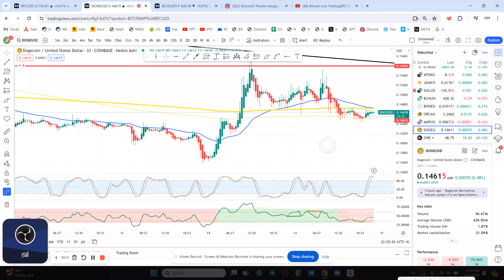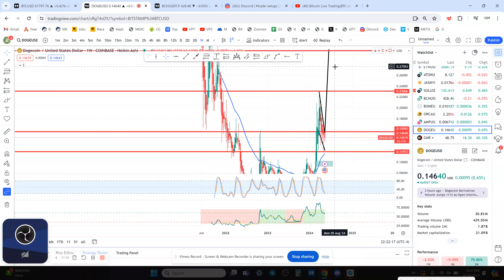DOGE TO .12 ????- on Coinbase Technical Analysis January 2024!!!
LIVE TRADE SETUPS ON PATERON